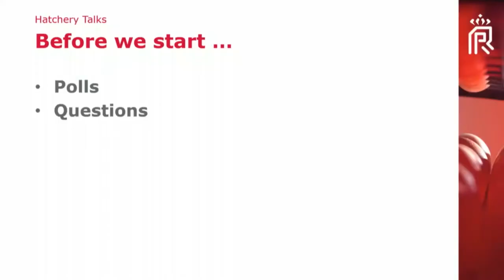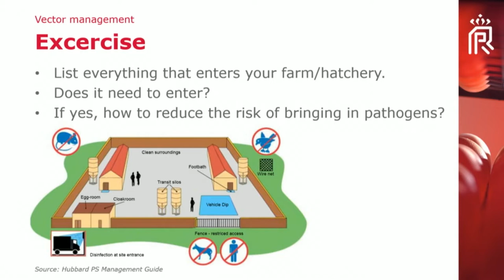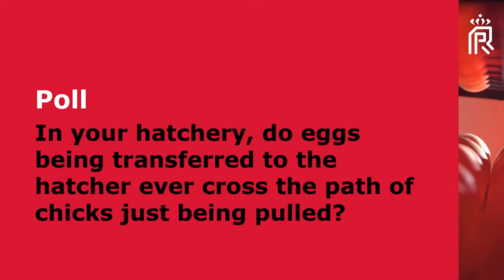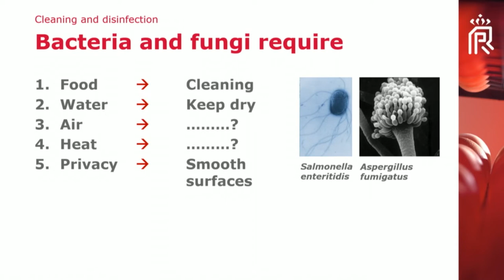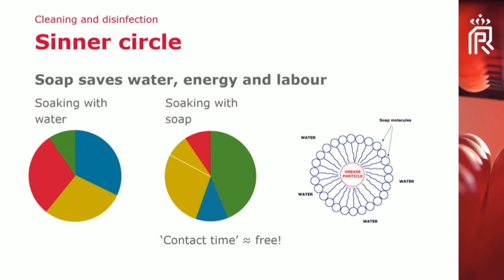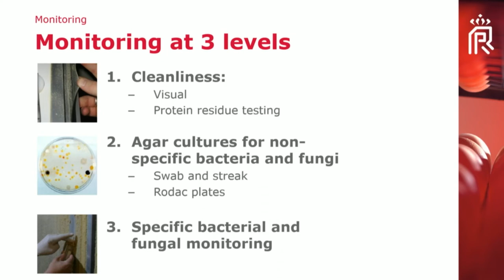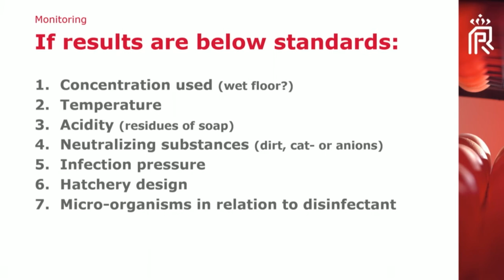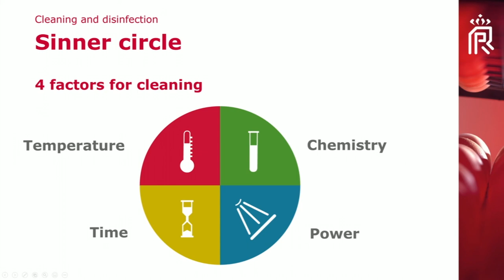Hatchery Talks - Good hygiene practices: a must for the modern hatchery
Would you like to learn more about the specific strategies that Pas Reform Academy recommends to keep pathogens under control in your hatchery? Now you can!  In this intensive 60-minute webinar you’ll learn:

- How to minimize pathogens entering your hatchery
- How to avoid cross-contamination in your hatchery
- How to prevent further development of pathogens – by effective cleaning and disinfection